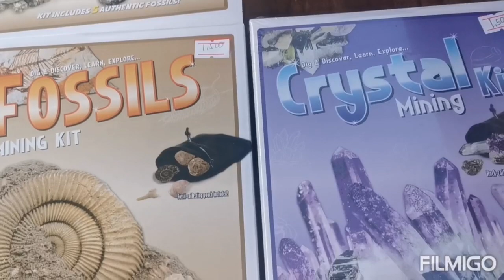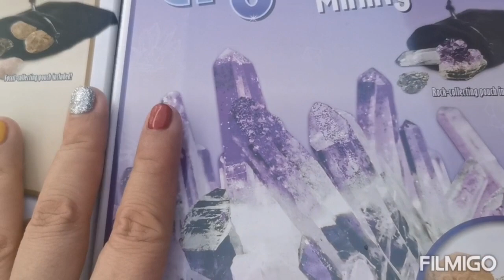SOBRANG MURA NG MGA PAMPASWERTE NGAYONG JUNE AVAIL NA PO-APPLE PAGUIO1